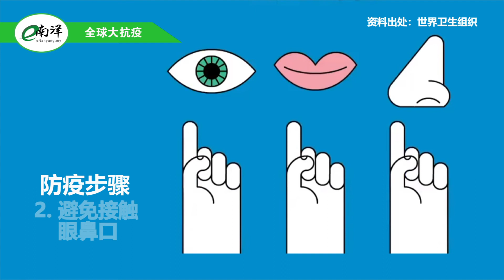【视频】国内外疫情简报 2022·06·06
国内外疫情简报(2022·06·06)